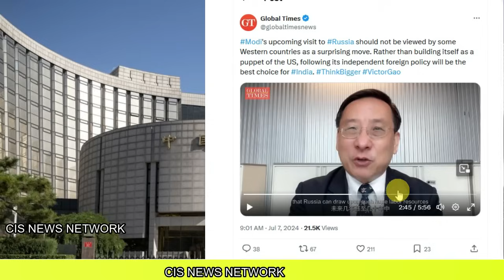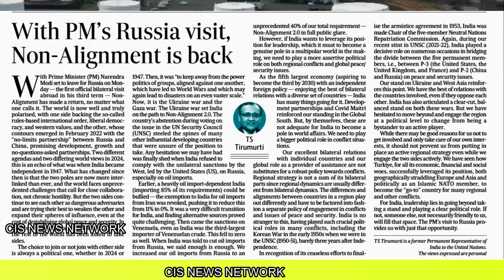भारत ने गजब किया :चीन | क्या मोदी जायेंगें पाकप